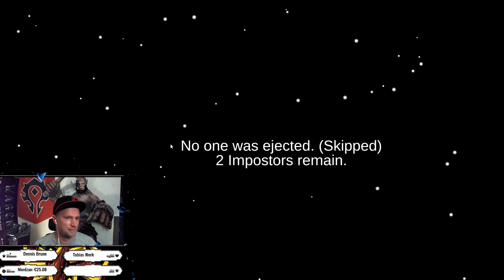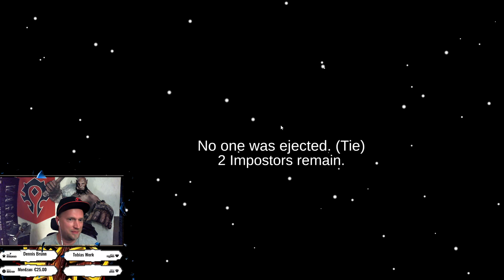Among US Ich wurde gevotet weil ich zuviel spreche... danke Blechi92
Community Stream:
Mythic +
Guide
Weak Aura

Über mich: Mein Name ist Marek bin 35 Jahre und komme aus Brandenburg.
Ich bin seid Classic in WOW unterwegs. Angefangen auf Mannorth als Krieger & zu BC auf Norgannon gewechselt um das PVP zu entkommen. nun seid Legion auf Thrall unterwegs und aktuell auf Eredar als Ele Schamane.

Ich Arbeite Hauptberuflich als Gesundheitsmöbel Monteur für Behinderte Menschen. Neben bei betreibe ich eine Quad / ATV Werkstatt und lade Videos auf meinem Zweitchannel hoch "
Um den Stress der Arbeit zu entkommen, Spiele ich sehr gerne und habe das Streamen seid 2019 auf Youtube für mich entdeckt. Durch euren Support wachse ich Täglich mit meinen Herrausvorderungen.

Dank meinen Partner auf Twitch und Youtube sind wir in der Lage euch zu unterhalten und das Spielen zu versüßen.

nun genießt den gelieferten Content LG Arris